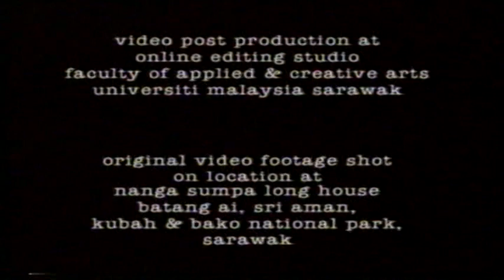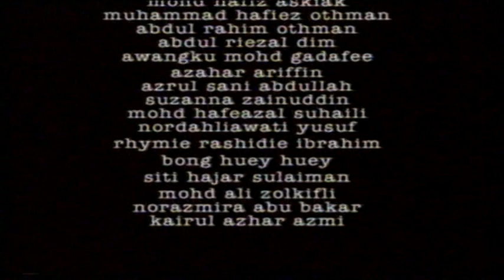Suara Rimba MV